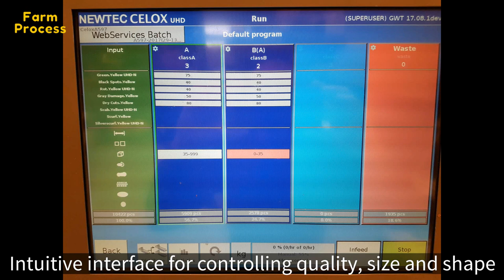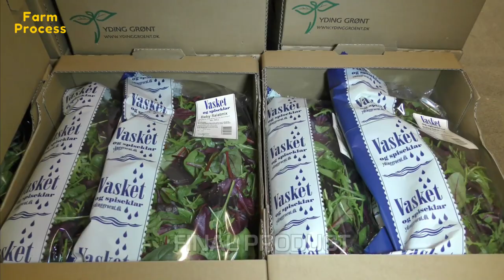Amazing Modern Vegetable Sorting & Cutting Machines ! Incredible Food Packaging Lines.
1. Bell Pepper De-coring Machine

2. Optical Sorting Machine for Potato

3. Carrot Grading & Cutting Line

4. Leafy Vegetables Washing & Drying Line

If you are the original creator of the materials shown in the video or the copyright owner of it, but your ownership was not mentioned or you have objection to  its use, then please send me a message or comment me on the video, I will remove your content as soon as I read the message. Thank You.

food packaging industry
amazing modern food processing machines
vegetable food cutting and packaging process
lifestyle (sociology)
leafy vegetables washing & drying line
potato sorting line